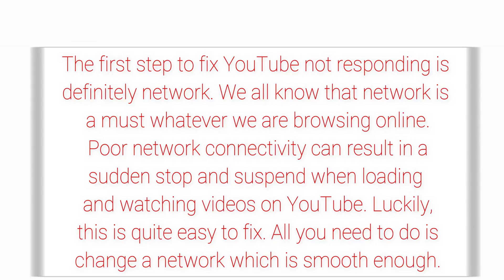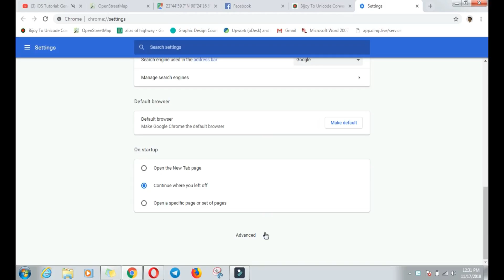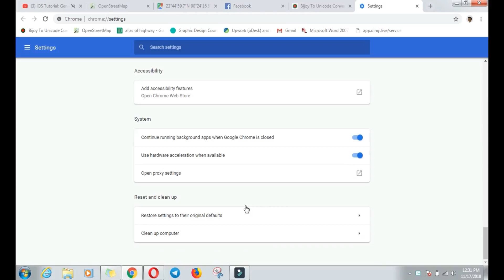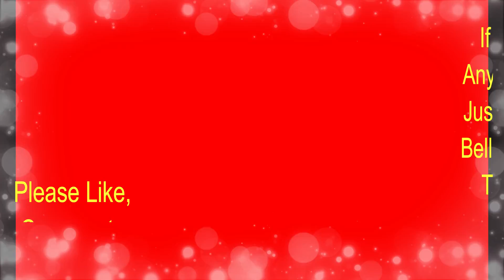How to Fix YouTube Freezing and Not Responding | Why Youtube Views Are Not Counting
Can you imagine your life without YouTube? Quite harsh, right?Actually, this YouTube Freezing and Not Responding issue comes to Mac, Windows 10/8/7, Android, and iPhone. People may ask "Why do I keep getting not responding on my computer or mobile phone?"  To be honest, the reasons are various. You can follow the guide to solving the YouTube is not responding error on both Windows/Mac or Android/iPhone.